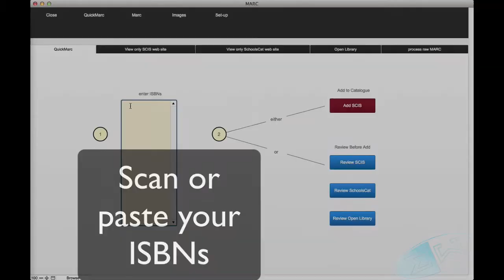QuickMARC with Open Library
Using the Open Library with Athenaeum Pro 2014's QuickMARC feature is a simple way to process bulk ISBNs for loading into your catalogue.